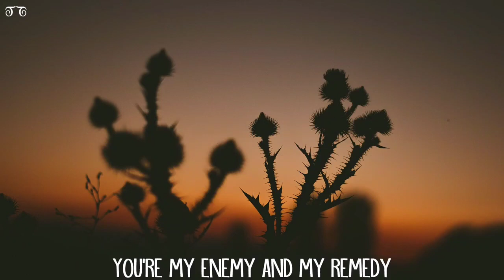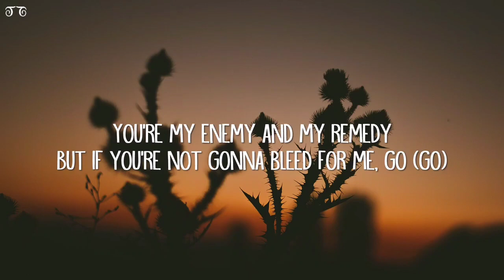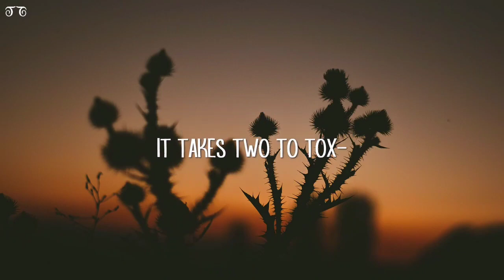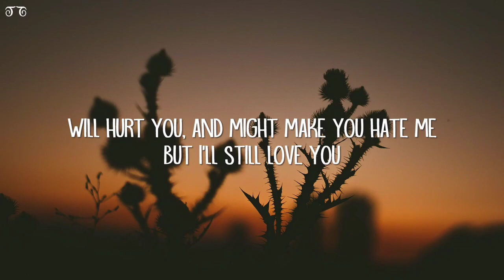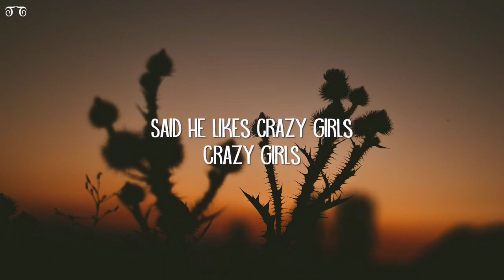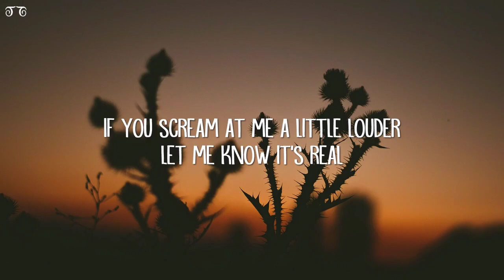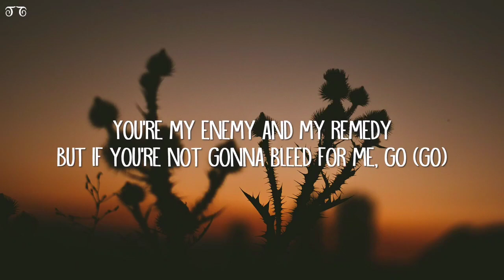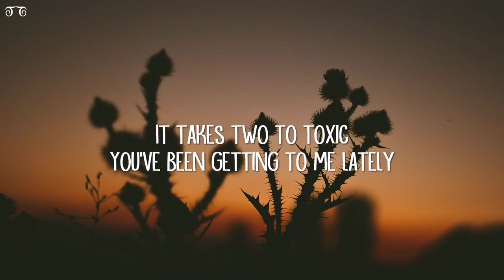TOOPOOR - Crazy Girls (Lyrics) [1 HOUR]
TOOPOOR - Crazy Girls (Lyrics)